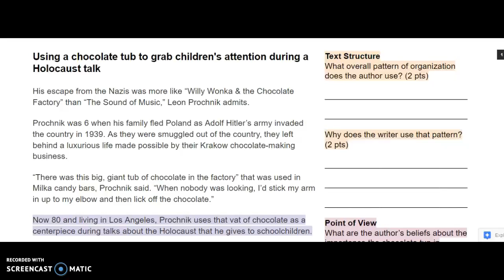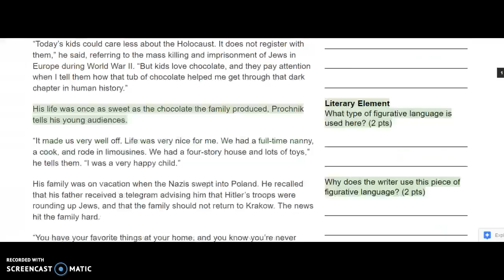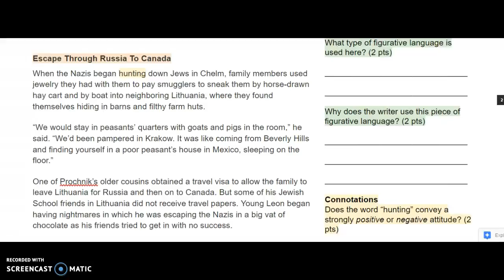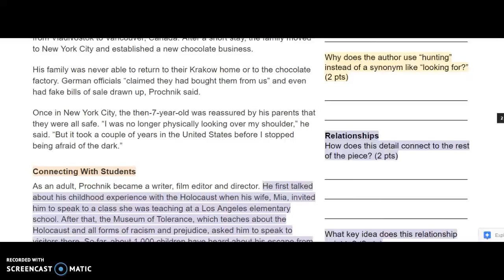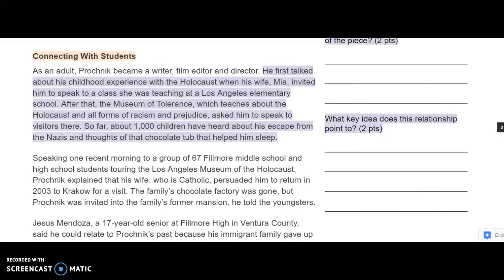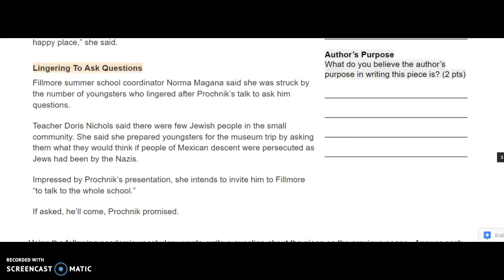Using a chocolate tub to grab children's attention...